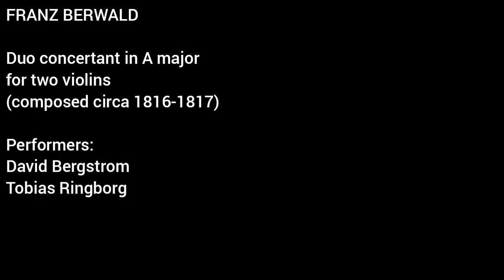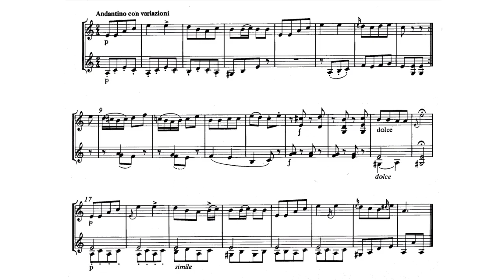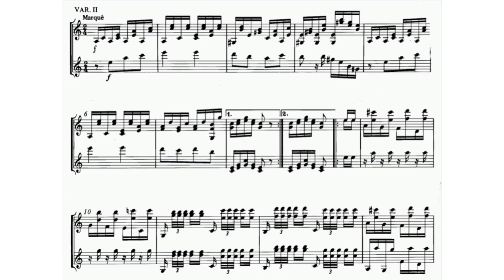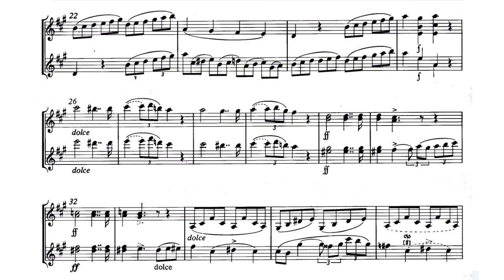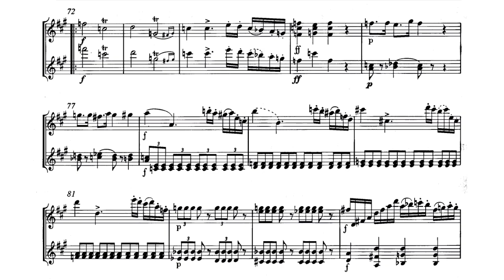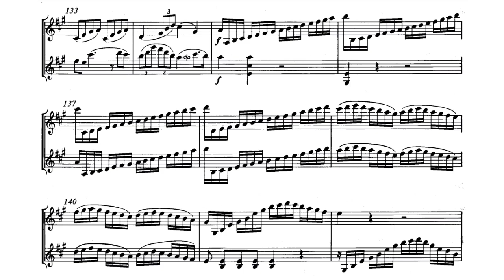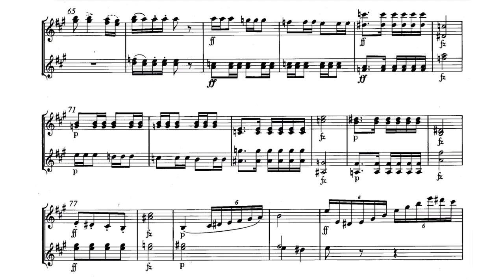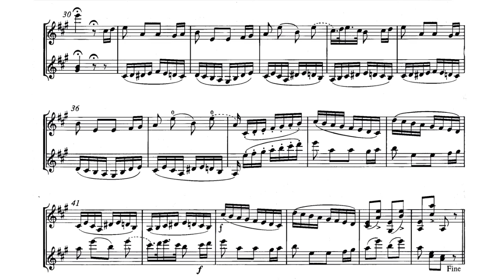Franz Berwald - Duo concertant in A major for two violins (audio + sheet music)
The Duo Concertant appears to have been written in 1816 or 1817 by a twenty-year old Berwald who had already been employed by the Hovkapellet for four years. His younger brother August was also employed there and from time to time the two violinists gave concerts in Stockholm and elsewhere. The Duo Concertant for two violins may have been composed for just such an occasion. That the piece survives at all today is pure chance; in 1931 a man by the name of Martin Andréason was walking past a demolition site when he noticed a few sheets of manuscript sticking out of an abandoned suitcase amongst the rubble. Fortunately the man was not just anyone, but one of the repetiteurs at the Royal Opera in Stockholm. When he opened the case he discovered a bundle of old manuscripts including the Duo Concertant. A further coincidence was that Andréason's wife was the violinist Lottie Andréason, who for many years had been a member of the Berwald Trio together with the composer's grand-daughter, the pianist Astrid Berwald. It was natural that Lottie therefore be entrusted with the manuscripts. It transpired that they had been given to Henrik Hästesko, a violin pupil of Berwald's cousin Johan Fredrik Berwald, and that they had remained in the Hästesko family until they were discovered in the abandoned suitcase.